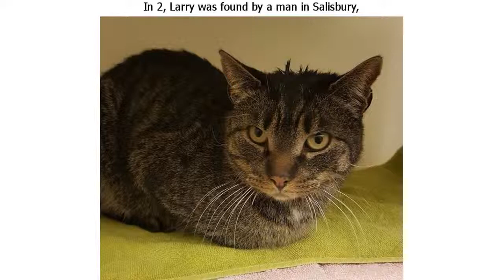A Cat Reunites With Its Owner 5 Years After Getting Lost Thanks to a Microchip, a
A Cat Reunites With Its Owner 5 Years After Getting Lost Thanks to a Microchip, and It’s a Lesson for Every Pet Owner

Imagining your cat or dog going out for a while and getting lost is a nightmare for any pet owner. According to statistics, 1 in 3 pets gets lost at some point in their life. It’s probably impossible to completely avoid the risk of losing your pet, but you can surely increase their chances of being found. Microchipping your pet can bring it back to you even years later, and Elinore Repucci, from Massachusetts, knows this better than anyone else.